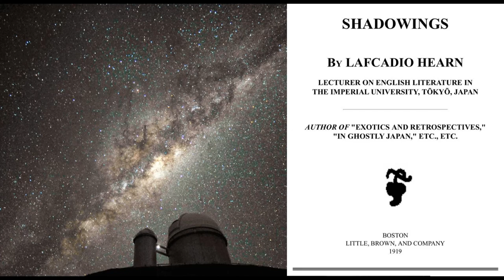Noctilucae - Lafcadio Hearn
Lafcadio Hearn - Shadowings (1919) - Noctilucae